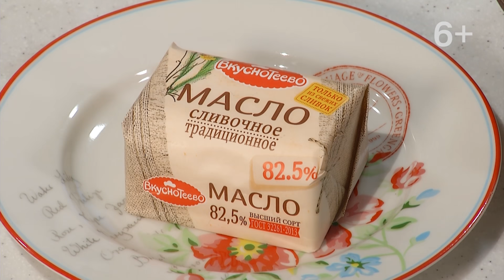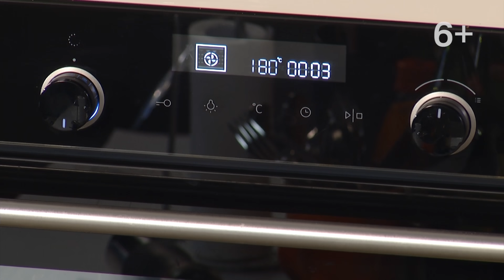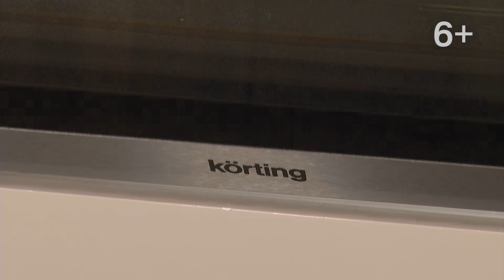Бисквитный торт с вареньем от Юлии Высоцкой | сладкоесолёное №103 (6+)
Для вкусного домашнего торта не обязательно проводить полдня на кухне и использовать килограммы ингредиентов. Сегодня Юля расскажет, как приготовить оригинальный десерт быстро и просто. Пускай вас не пугает бисквитное тесто — главное, как следует его вымешать. Миндаль придаст ореховый аромат, а начинка из варенья и сливочного крема дополнит нежную текстуру торта. Вот так легко можно сделать шедевр на своей кухне!

Особенность модели духового шкафа — режимы с паром. Они позволяют готовить полезные, сочные и вкусные блюда. Контейнер для воды вмещает 1,3 литра, что позволяет готовить продолжительное время без необходимости его пополнения.
Узнать о преимуществах и особенностях духового шкафа Körting c функцией пара OKB 8101 N STEAM можно на официальном сайте

Ингредиенты:
▫️ миндаль измельченный — 150 г
▫️ йогурт — 125 г
▫️ лимоны — ½ шт.
▫️ миндальный экстракт — ½ ч. л.
▫️ соль морская — ¼ ч. л.
Для украшения:
▫️ сыр сливочный — 200 г
▫️ варенье из крыжовника — 200 г
▫️ сливки жирные — 150 мл
▫️ миндальные лепестки — 50 г